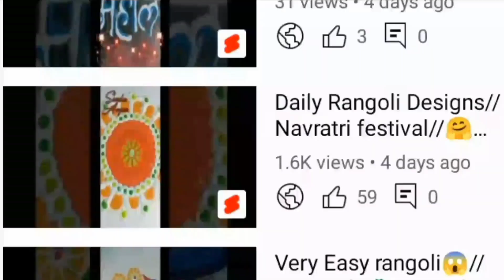कोणाला पण जमेल😱 तुलसी विवाह ची ही रांगोळी ll Tulsi vivah rangoli ll Easy Pooja rangoli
कोणाला पण जमेल😱 तुलसी विवाह ची ही रांगोळी ll Tulsi vivah rangoli ll Easy Pooja rangoli Tulsi Vivah Rangoli